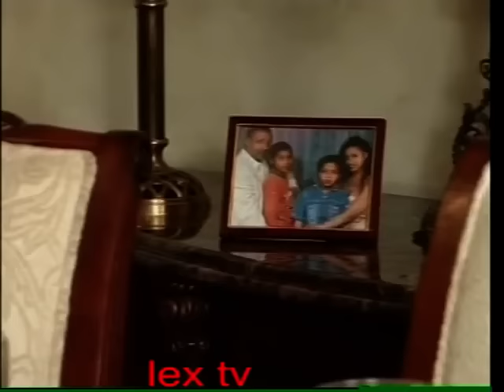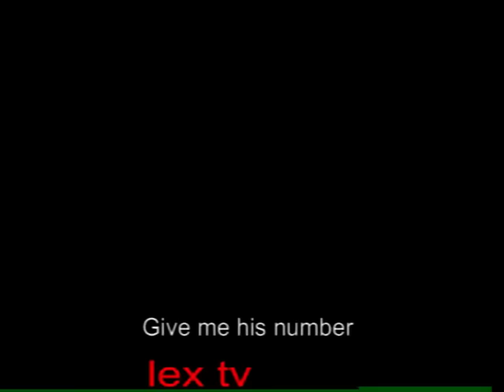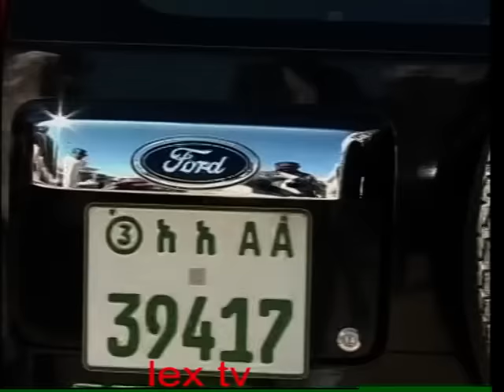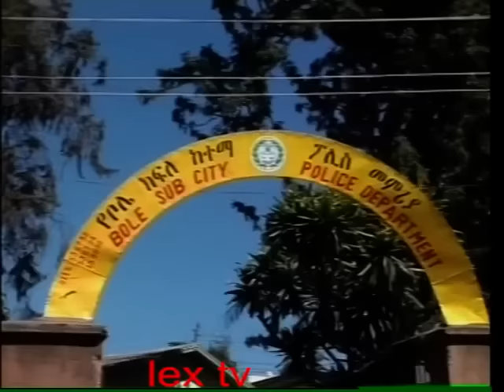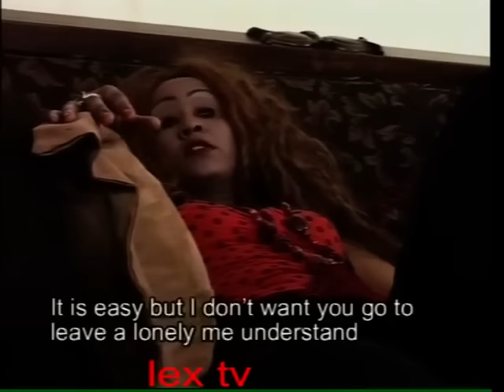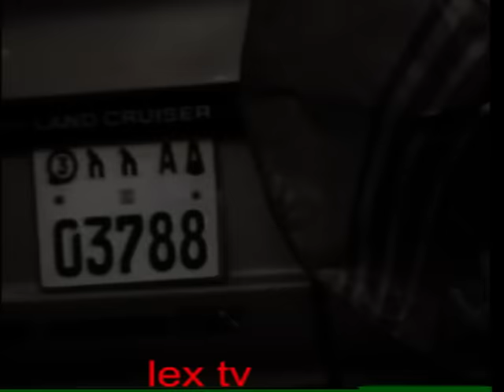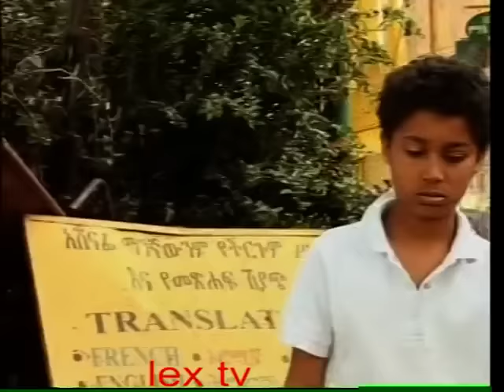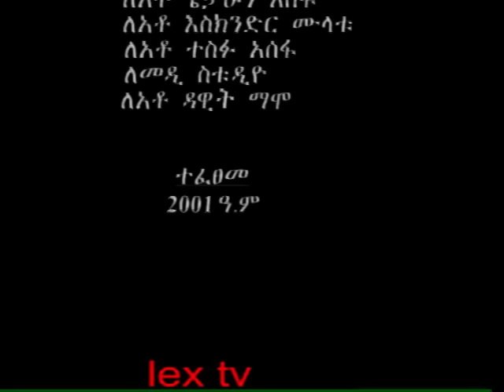Ethiopian Movie ኤልዛቤል Jezebel 2022